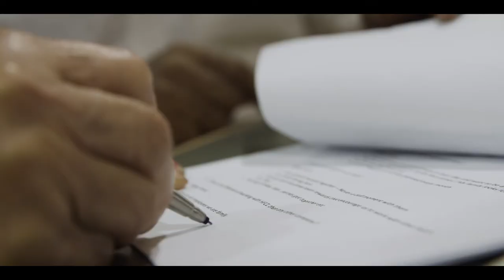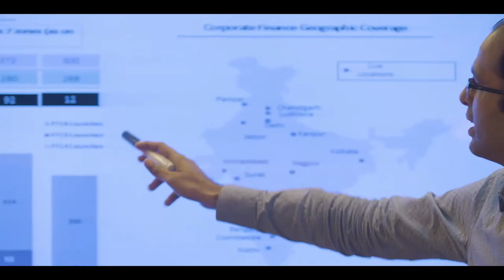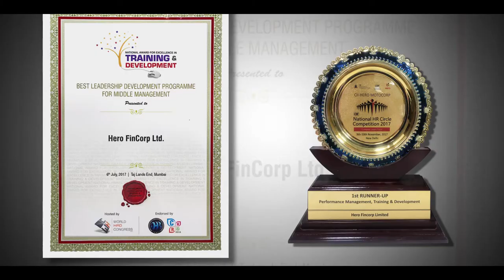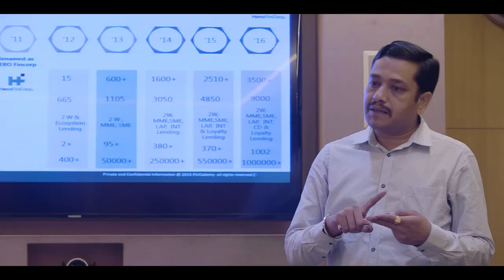Hero FinCorp Ltd., One of India's Best Companies to Work For 2020.